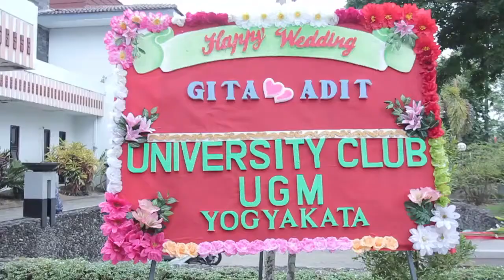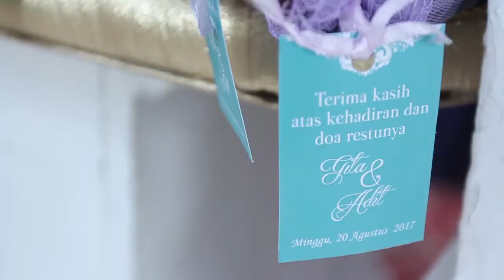Cinematic Wedding Video, Gita & Adit, UC UGM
Wedding Video by Daylight Photograph
Venue: UC Universitas Gadjah Mada Yogyakarta